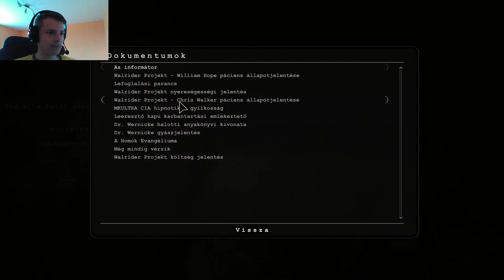Az őrült dokibácsi | Outlast végigjátszás - 5. rész